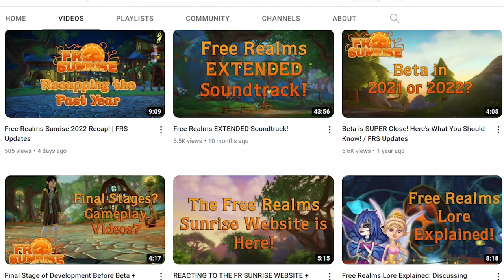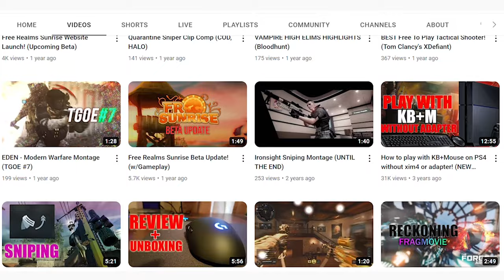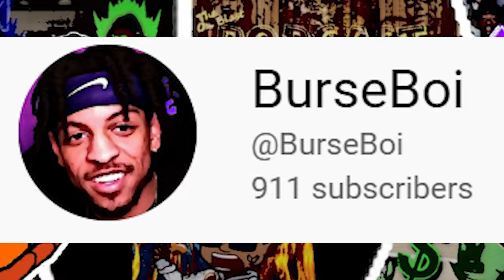- FRS YouTubers P1 - Podcast | Free Realms Sunrise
We’re Open Podcast interviews Free Realms Sunrise YouTubers.